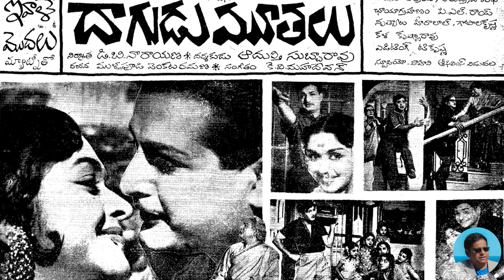Goronka Gutike cheraavu chiluka (Daagudu Moothalu) by Retro Ragas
Presenting another most popular super hit Telugu song ''Goronka Gutike Cheraavu Chilukaa'' from "'Daagudu Moothalu'' starring NTR & B Saroja Devi in lead roles, released in 1964. The song is sung by Ghantasala and music rendered by KV Mahadevan.

Re-created by VS Murthy

The Audio/Visual content shown on this channel isn't mine, I don't mean to violate the law and my agreement with youtube. If you like any content please buy from original sources